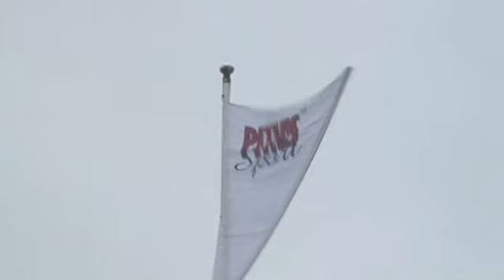Pitkis 2011 leirin avaus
Vuoden 2011 Pitkis-leirin avaus